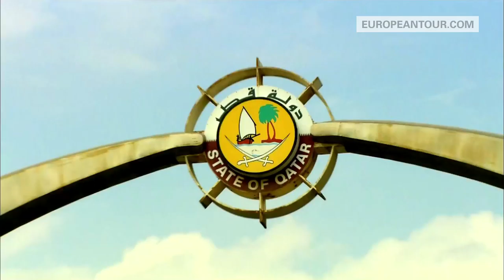Mikko Ilonen - back to winning ways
Last year Mikko Ilonen turned the final round of the Nordea Masters into a victory procession as the Finn won his first European Tour title for six years at Bro Hof Slott. It was also the second time that Ilonen had won the event, after his victory back in 2007. ETW recently caught up with him to take a look back at his third victory on The European Tour 12 months ago.